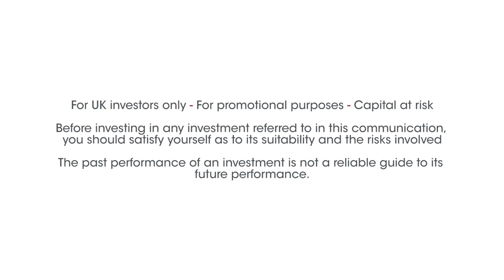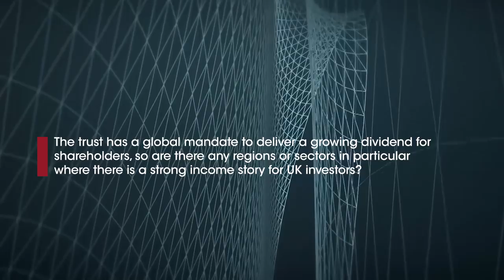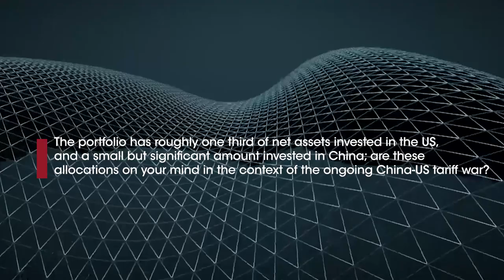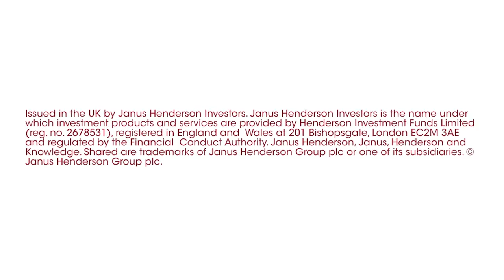Henderson International Income Trust – Positive global income trends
ADVERTORIAL CONTENT In association with Janus Henderson

Ben Lofthouse, Fund Manager of Henderson International Income Trust, outlines some of the positive income trends from around the world, which the Trust has benefited from; and he explains how the Trust is impacted by the ongoing trade war.